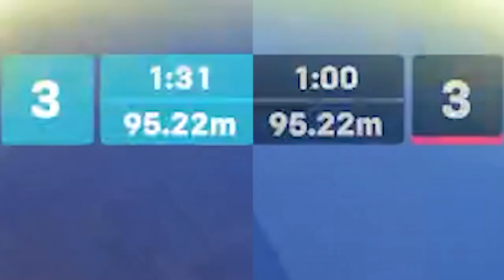HOW I SWAP SUPPORTS IN OVERWATCH 2 TO WIN